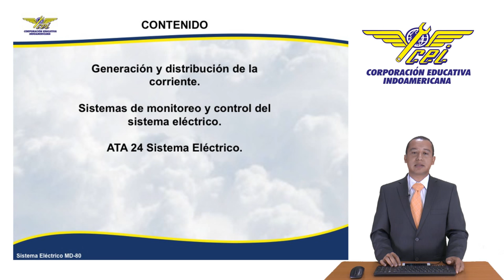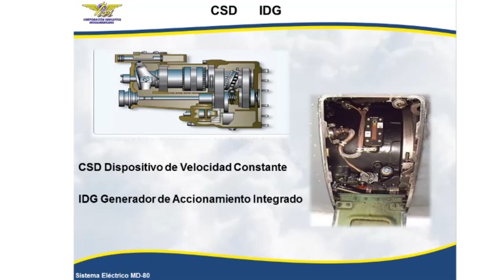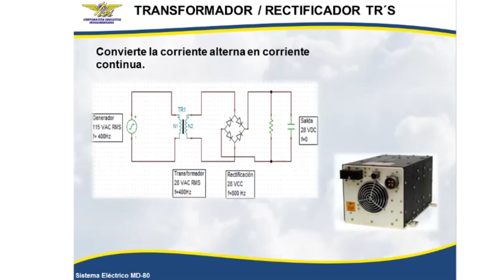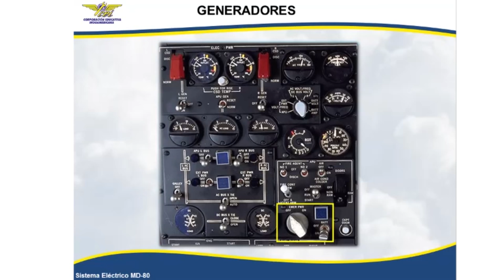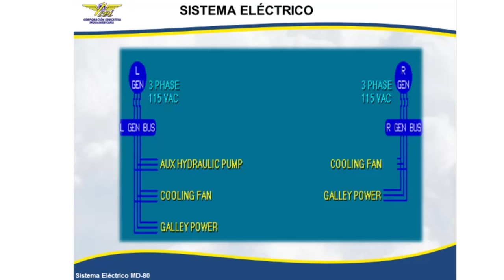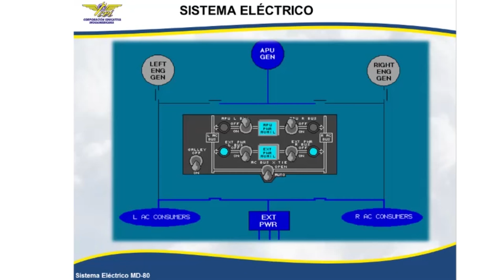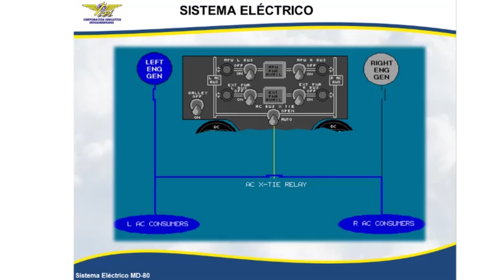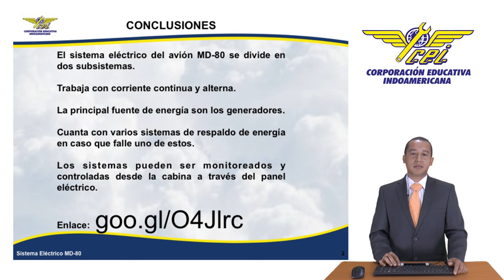Sistema Eléctrico MD-80 | Indoamericana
Aula Virtual CEI 2015 video Sistema Eléctrico MD-80